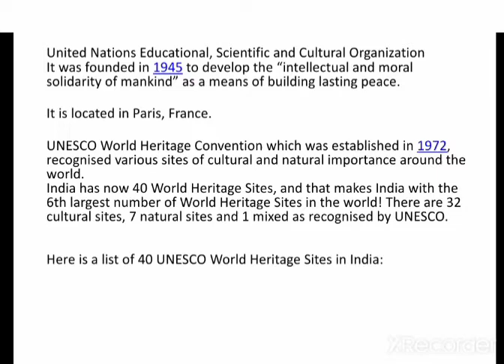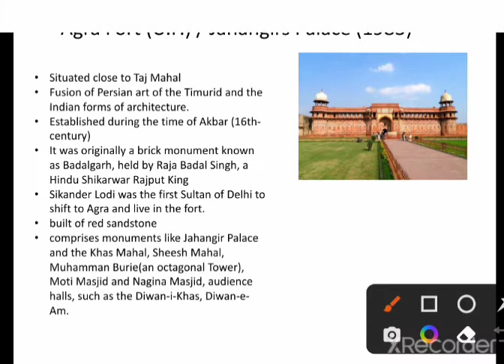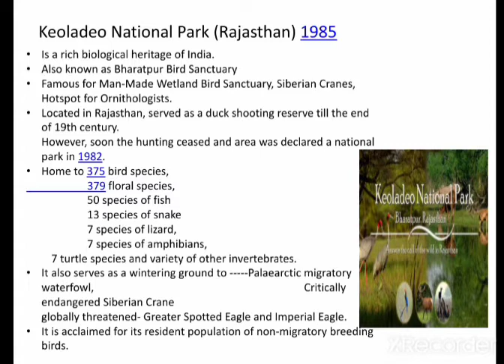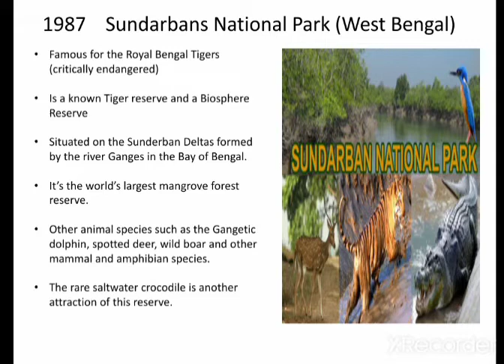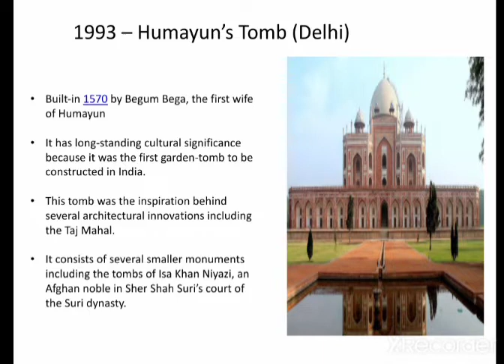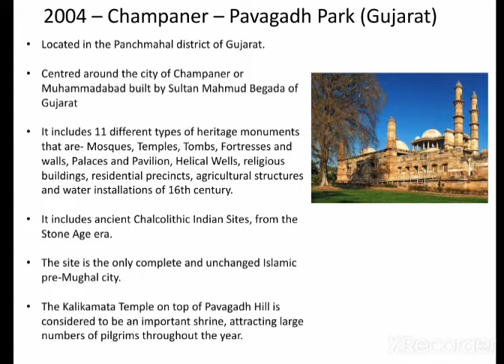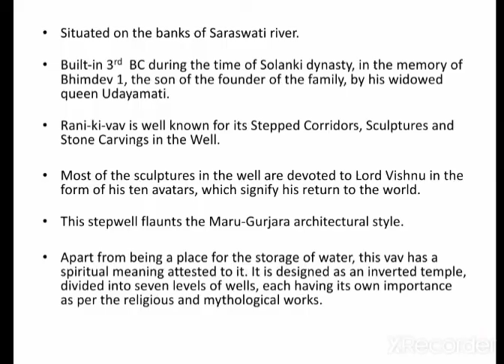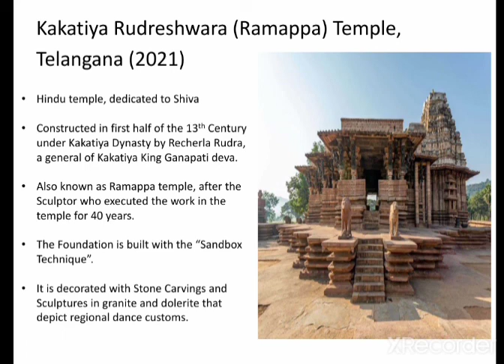UNESCO World Heritage Sites || Complete Explanation in Hindi